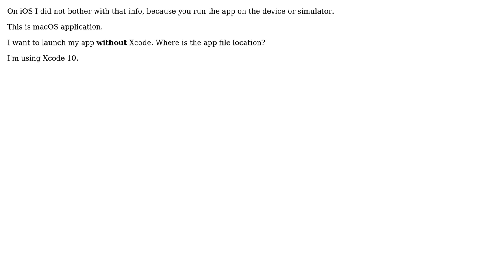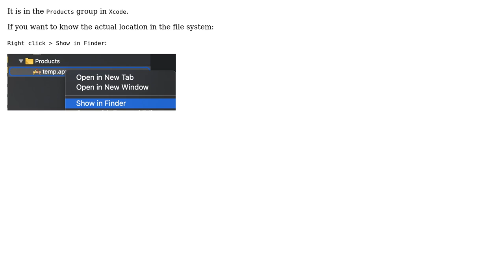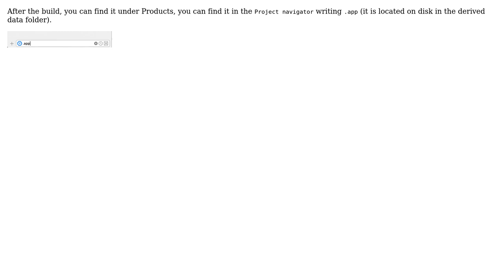In Xcode, where is the compiled .app file? (macOS application) (3 Solutions!!)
In Xcode, where is the compiled .app file? (macOS application)

With thanks & praise to God, and with thanks to the many people who have made this project possible! | Content (except music & images) licensed under CC BY-SA | Music | Images & others | With thanks to user user1105951 user Pawan Raj Verma user Kerberos user cha77a and the Stack Exchange Network Trademarks are property of their respective owners. You are responsible for your own actions.